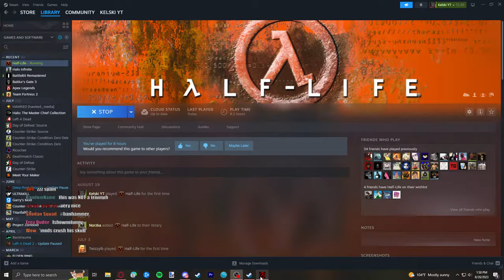Continuing Half Life for the first time!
Half-Life is considered an absolute classic among gaming, but I've never tried it! So let's fix that today.

Stream Starting/Ending music by Karl Casey @ White Bat Audio

Half-Life is a series of first-person shooter games developed and published by Valve. The games combine shooting combat, puzzles and storytelling. The original Half-Life, Valve's first product, was released in 1998 for Windows to critical and commercial success.